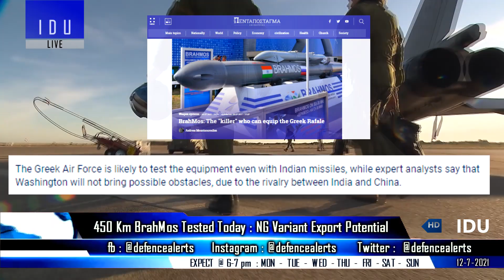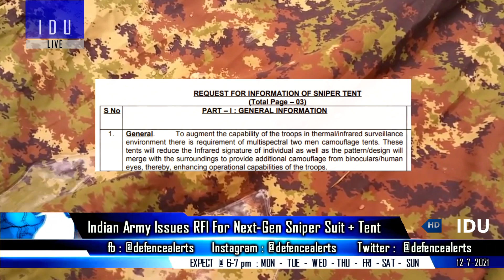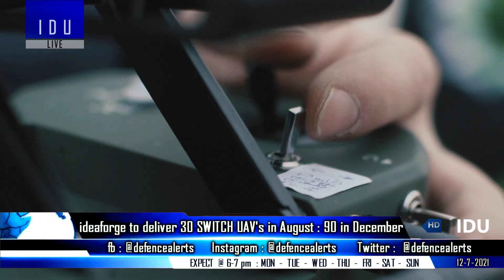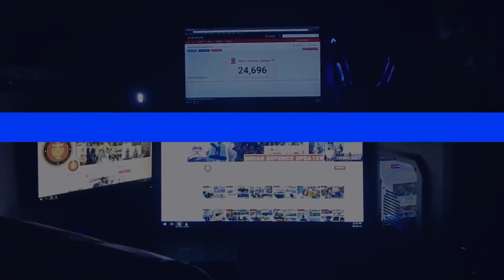Indian Defence Updates : No DRDO AIP In P-75I,450Km BrahMos Test,Next-Gen Sniper Suit,Upgraded ATAGS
1. Indian Navy's six Project75I new indigenous submarines won't have DRDO indigenous AIP for prolonged underwater stay
2. 450 Km BrahMos Tested Today : BrahMos NG Variant Big Export Potential
3. Indian Army Issues RFI For Next-Gen Sni-per Suit + Sn-iper Tent
4. DRDO To Modify ATAGS To Better Suit Army's Requirement
5. After Acceptance Tests : HAL set to deliver first batch of 3 Light Combat Helicopters to IAF.
6. ideaforge to deliver 30 SWITCH UAV's in August : 90 units in December
7. Indian Navy's 10th P-8I Aircraft To Land at INS Hansa in Goa
8. Navy Chief To Visit Russia : Sarang Aerobatic Team To Moscow